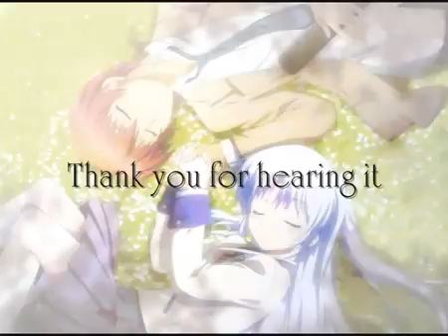Angel Beats! 天使的心跳 OST配樂